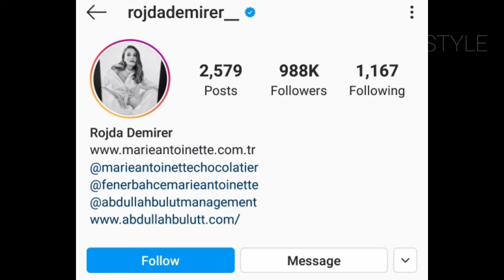Rojda Demire Lifestyle | Facts | Family | Hobbies | Boyfriend & Net Worth ♡ TOP LIFESTYLE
Rojda Demirer, 12 Ağustos 1980 yılında Ankara'da doğmuştur. Baba tarafından Diyarbakırlıdır.[3] 1988 yılında (9 yaşındayken) TRT Ankara Radyosu Çocuk Saati sınavlarını kazanarak radyo tiyatrosu yapmaya başlamıştır. Bunu daha sonra TRT' de çocuk dizileri, program sunuculukları ve film, dizi ve çizgi film dublajları takip etmiştir. 1997 yılında Hacettepe Üniversitesi Ankara Devlet Konservatuvarı tiyatro bölümüne girerek 2001 yılında mezun olmuştur. 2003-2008 yılları arasında da Trabzon Devlet Tiyatrosu'nda kadrolu sanatçı olarak görev almıştır.[3] Birkaç dizide de rol almaya başlamıştı.
Rojda Demirer

Rojda Demirer

Doğum12 Ağustos 1980 (40 yaşında)
AnkaraMilliyet￼ TürkiyeMeslekSinema, tiyatro ve dizi oyuncusuEtkin yıllar2002-günümüzÖdüller2010 İsmail Cem Televizyon Ödülleri - En İyi Gençlik Dizisi Yardımcı Kadın Oyuncu-2010[1]16 Haziran 2011 Umut Vaadeden Kadın Oyuncu-2003 (Gönderilmemiş Mektuplar)En Beğenilen Kadın Dizi Oyuncusu-2011-Yıldız Teknik ÜniversitesiEn İyi Kadın Oyuncu-2011-Kavram Eğitim Kurumları